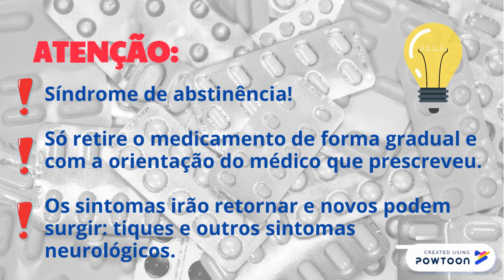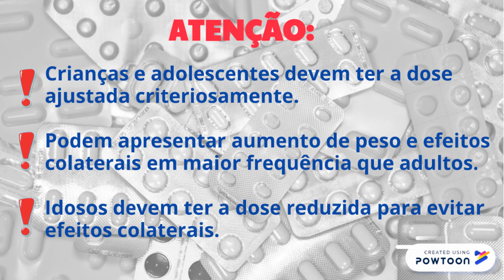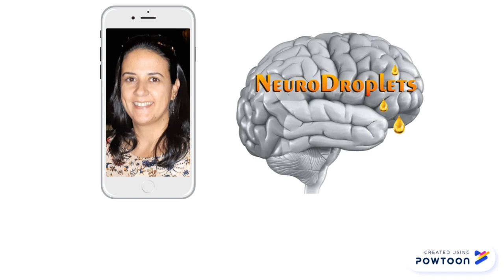Risperidona: para quê serve e efeitos colaterais. [autismo, infância]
A risperidona é um antipsicótico considerado eficaz no tratamento da esquizofrenia, do transtorno esquizoafetivo, do transtorno do humor bipolar e em crianças e adolescentes autistas, onde o medicamento pode auxiliar no controle da irritabilidade e na agressividade. Seu mecanismo de ação se dá principalmente por bloqueio de receptores serotoninérgicos, mas ela também atua em vias dopaminérgicas. Com aproximadamente uma a duas semanas de uso correto já se espera o efeito terapêutico deste fármaco. A risperidona pode promover sintomas de abstinência, por isso, só deve ser retirada de forma gradual e com acompanhamento médico. Sem essa redução progressiva da dose podem aparecer tiques e sintomas neurológicos já nos primeiros dias, ou mesmo, semanas após a retirada. Os efeitos colaterais comuns na apresentação de uso oral são: a sonolência, aumento do apetite, cansaço, infecções do trato respiratório, sialorreia, xerostomia, constipação, vertigem, tremores e outros. Já na  risperidona injetável é comum cefaleia, tontura e acatisia, além de efeitos colaterais extrapiramidais. Não há estudos sobre a sua segurança na gravidez, não deve ser usada na amamentação. É segura para uso em crianças e adolescentes autistas, esquizofrênicos, com retardo mental e também para aqueles com a agitação e agressividade devido a transtornos globais do desenvolvimento. Crianças e adolescentes devem ter a dose ajustada criteriosamente e podem apresentar aumento de peso e efeitos colaterais extrapiramidais, como tremores por exemplo, em uma frequência maior que adultos. Idosos devem ter a dose bem reduzida para evitar efeitos colaterais.